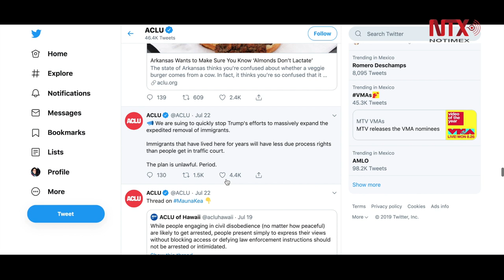Entran en vigor deportaciones exprés en Estados Unidos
A partir de hoy, los indocumentados que sean detenidos tienen que demostrar que han estado viviendo en Estados Unidos dos años consecutivos; de lo contrario, no podrán tener un juicio en un tribunal de inmigración.